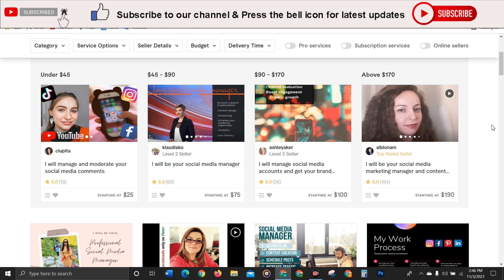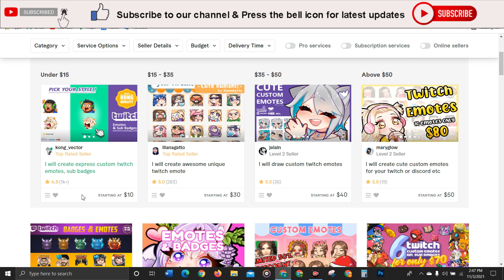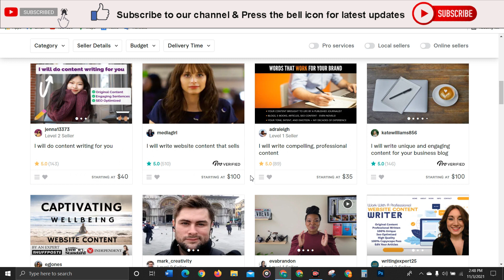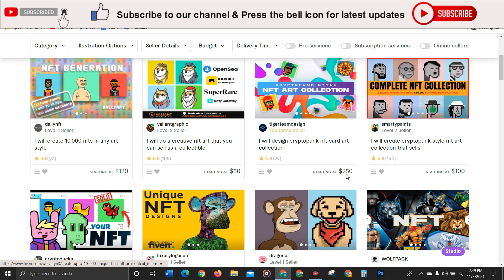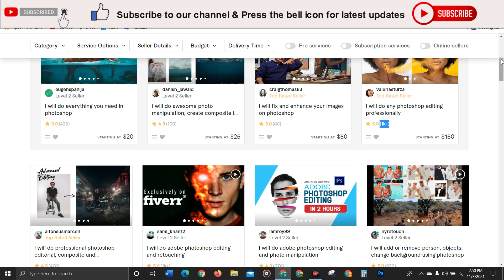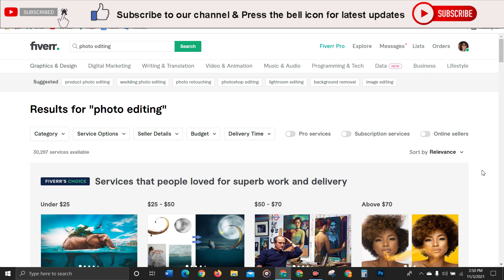Earn 1000$ Per Month || Top 5 High Demand Gigs on Fiverr || Best Gigs to Make Money On Fiverr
There is no guarantee that you will earn any money using the techniques and ideas mentioned in this video. This is the way that how you can earn from this platform. Your level of success in attaining the results claimed in this video will require hard work, experience, and knowledge. We have taken reasonable steps to ensure that the information on this video is accurate. ___________________________________________________________________________